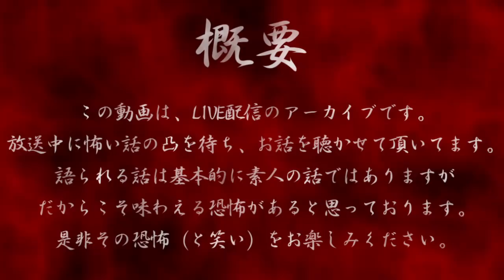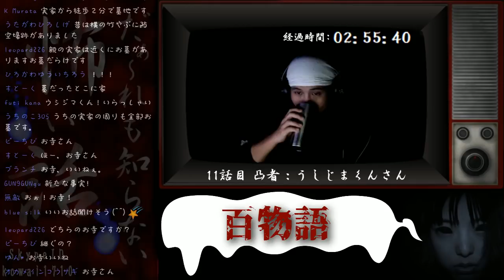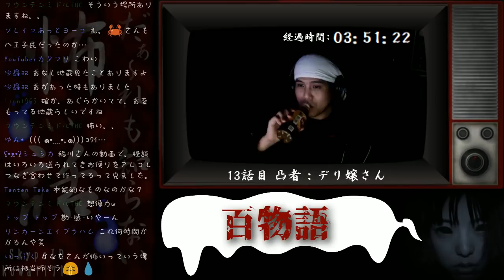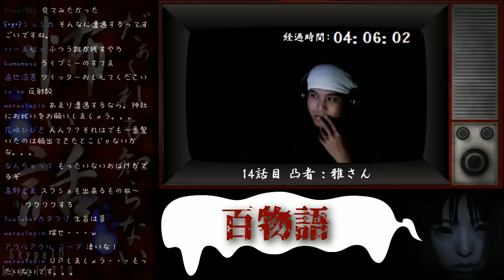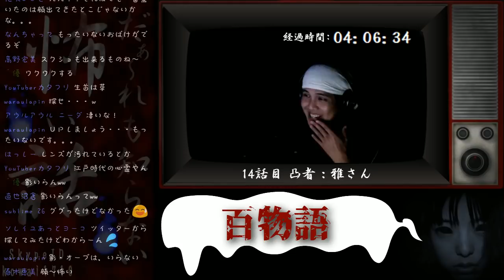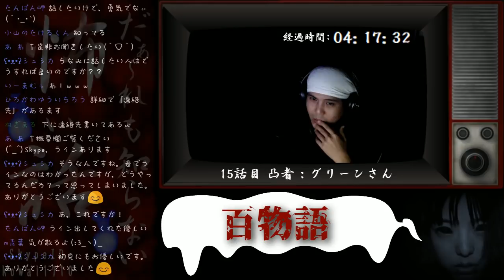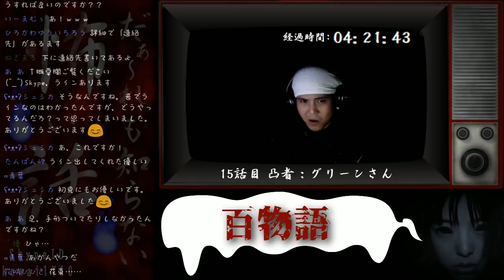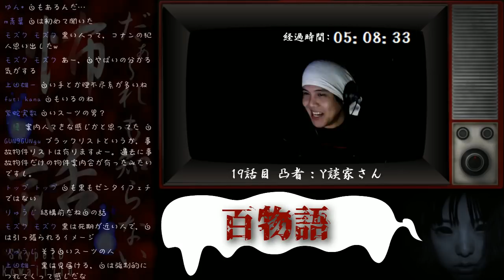だぁ～れも知らない怖い話 ～百物語～ ＃2【多分通算７回目】怖い話LIVE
2019年冬に百物語を開催致しました。
26時間弱で達成。
是非御覧ください！

11話 0:21 うしじまくんさん「中禅寺湖の旅館」
12話 12:46 なりさん「帰れないおばあちゃん」
13話 25:22 デリ嬢さん「ご主人が大変だ！」
14話 51:21 雅さん「LiveMe配信」
15話 1:04:10 グリーンさん「廃墟探索」
16話 1:24:47 あいじゅうさん「度が過ぎる女の勘」
17話 1:32:16 キズノナメアイさん「八王子の心霊スポット」
18話 1:38:31 かずさん「天王山の川辺」
19話 1:48:06 Y談家さん「ブラックリスト物件」
20話 2:00:39 アルマジロさん「迫りくる生首」

語られる話は素人（稀にプロ）の話ではありますが、だからこそ味わえる恐怖があると思っております。